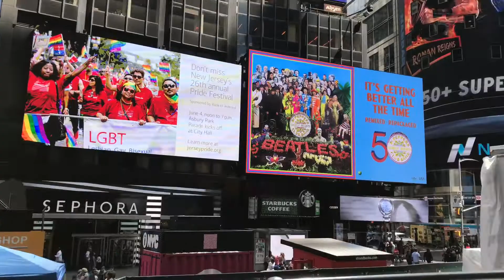June 3, 2017